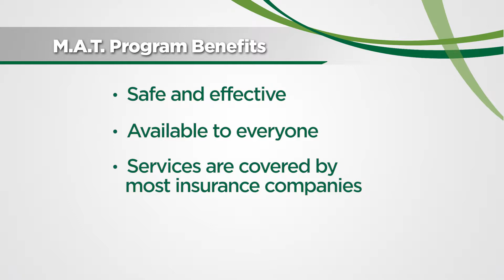UVM - HealthSource Accessing Addiction Services Rev 1